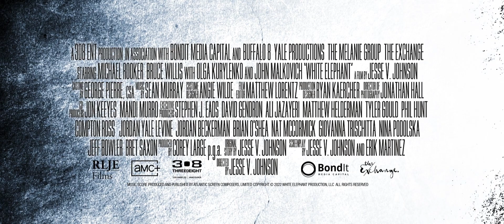White Elephant - Trailer [Ultimate Film Trailers]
White Elephant (NR)

When an assassination attempt is witnessed by two cops, Gabriel Tancredi, an ex-marine turned mob enforcer (Michael Rooker), is ordered by his ruthless mob boss (Bruce Willis) to eliminate any and all threats. With an eager underling out to prove himself, rival gangs making moves and a rising body count, every step Tancredi makes threatens lives…including his own.

Director: Jesse V. Johnson
Writers: Jesse V. Johnson, Erik Martinez
Actors: Michael Rooker, Bruce Willis, Olga Kurylenko, Vadhir Derbez, John Malkovich
Genre: Action and Adventure